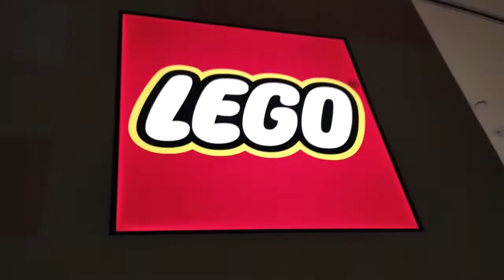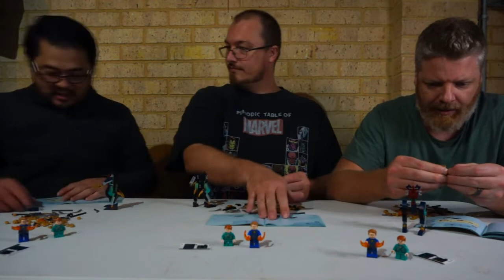Lego Marvel Eternal's Aerial Assault 76145 Review by Three Dads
is this the best worst, or worst best Lego Movie Set available?
3 Dads have mixed reviews